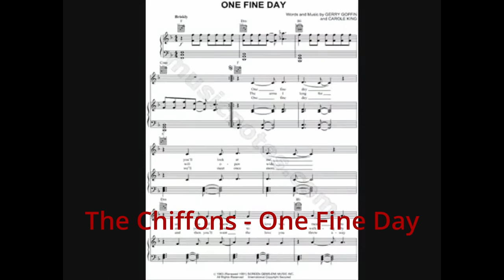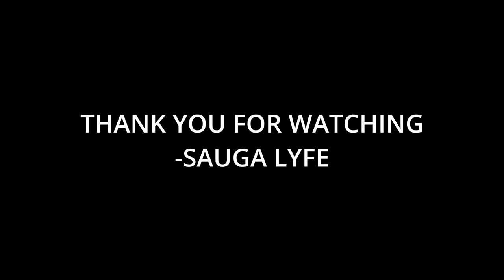17 Artists You Need to Listen To If You Like Ronnie Spector